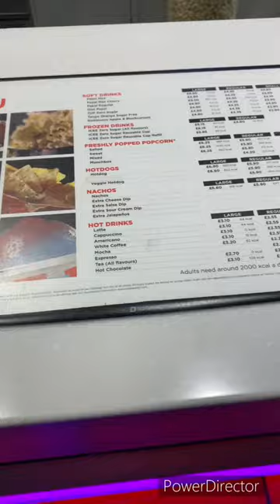Maaveeran movie in UK | Cineworld, Warrington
Hey guys. In this video I've showed how I experienced the movie in UK.

madonne ashwin
maaveeran songs
maaveeran movie
maaveeran tamil movie
Tamil movies
places to visit in the uk
where to visit in the uk
University of Chester
university of chester uk
United kingdom
england 4k
full movie
united kingdom
Exploring uk